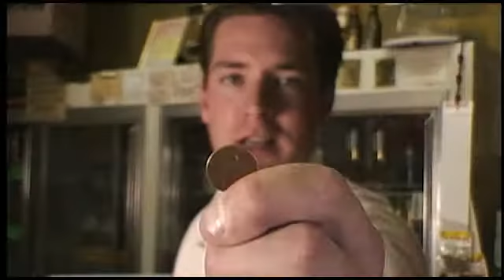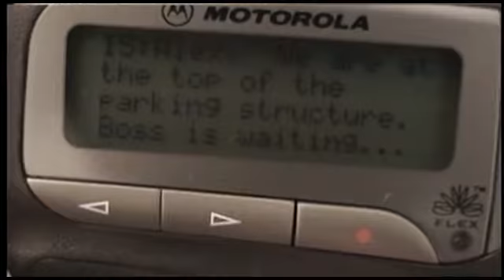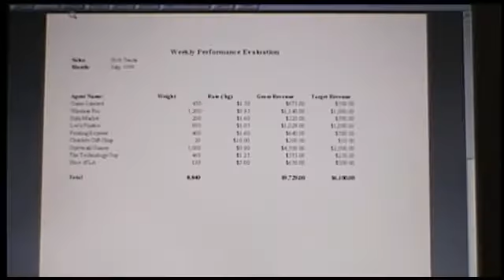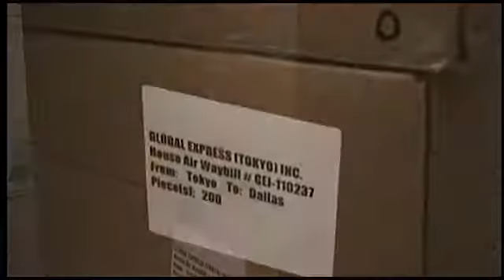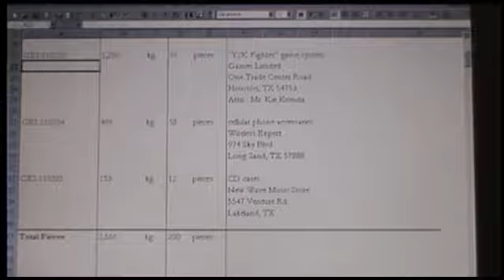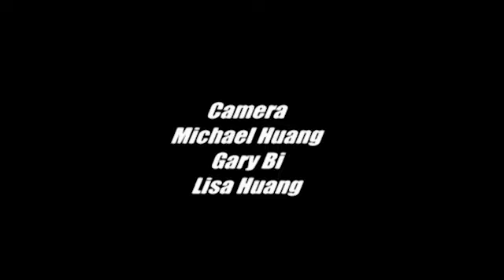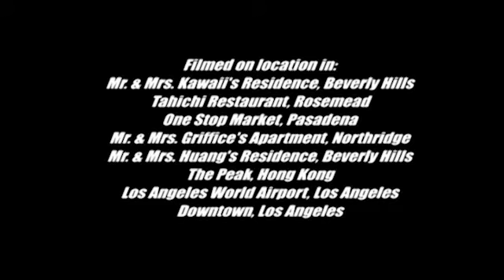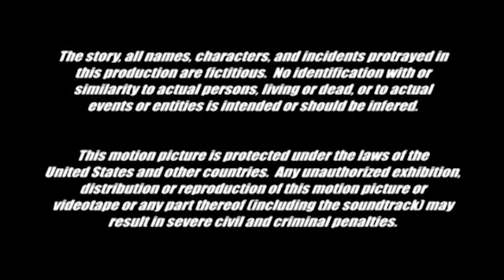Missing Cargo (2000)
SYNOPSIS
The story begins with a group of gang trying to get their hands on a major ammunition shipment to strike a jewelry convention in Las Vegas, Nevada. Two buddies, each with ambitions to conquer the world of business, re-units in the Unites States somehow find themselves involved with the loss of this gang's merchandise. But it never occurred to this gang that the dual are trained masters.

CAST
Gary - Gary Bi
Chuck - Charles Griffice
Marc - Marcus Chen
Alex - Alexander Arai
Body Guard, Masked Robber - Michael Huang
Tommy - Ed Lu
Lisa - Lisa Huang
Nick - Nick Sende
Ray - Simon Bi
Simon - Satoshi Tomiie
Mr. Mitsubishi - Timmy Huang
Phillip - Phillip Olive
Store Thief - Jack Petrasanta
Lady with Purse - Margie Law
Store Customer - Tommy Leung
Party Girl #1 - Alisa Proffett
Party Girl #2 - Leila Lew

CREW
Director, Action Director, Editor - Michael Huang
Producers - Michael Huang, Gary Bi
Executive Producers - Michael Huang, Mandy Law
Writers - Michael Huang, Gary Bi
Assistant Director - Gary Bi
Camera - Michael Huang, Gary Bi, Lisa Huang
Assistant Camera and Music Score - Lisa Huang
Casting - Michael Huang, Charles Griffice, Edmond Lu
Technical Consultant - Mandy Law
Production Assistant - Satoshi Tomiie